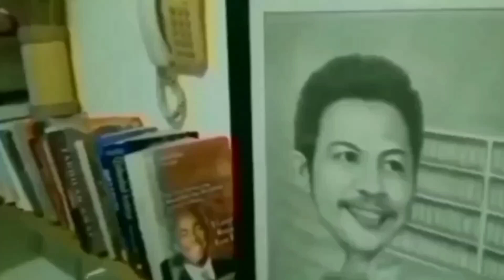TERNYATA KERUGIAN NEGARA AKIBAT DUGAAN KORUPSI TIMAH BUKAN Rp 371 TRILIUN TETAPI Rp 300 TRILIUN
SUNGGUH bikin bulu kuduk jadi merinding. Kenapa tidak. Dugaan kerugian negara yang selama disebut-debut Rp 271 Triliun ternyata setelah dihitung BPK mencapai Rp 300 Triliun. Inilah keterangan pers dari Jaksa Agung dan Ketua BPK dengan sejelas-jelasnya.
Article/ Video:
jokowi tapera asn,Tni,polri#